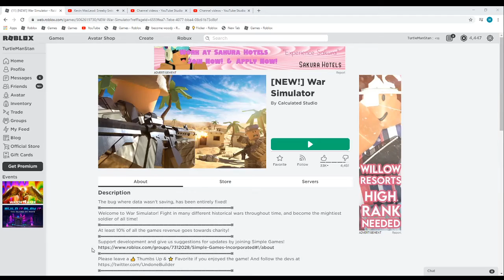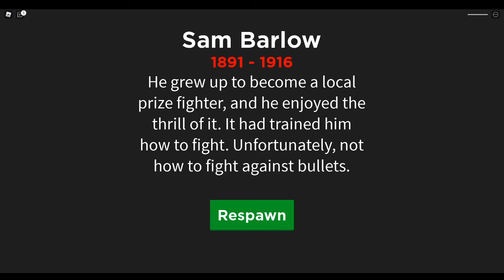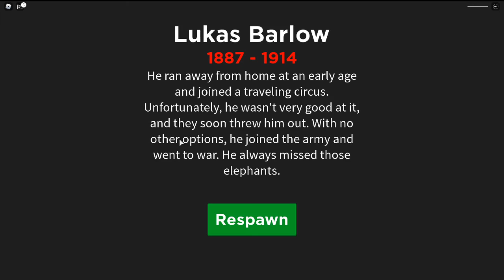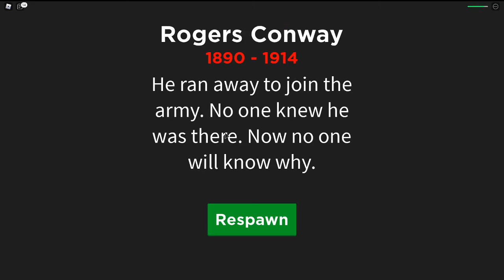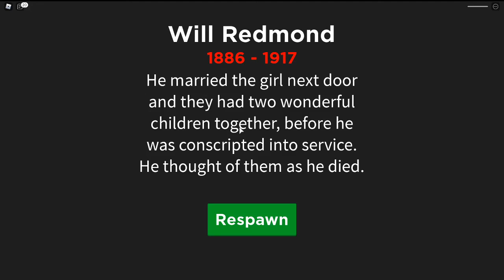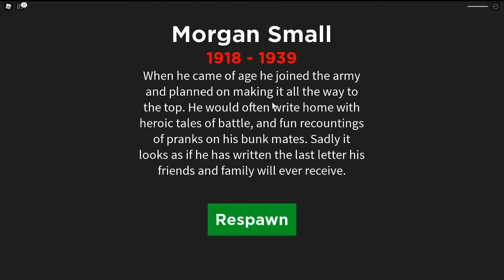war simlator - world war 1 - roblox